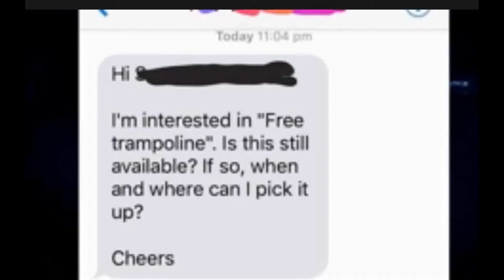more people being stupid... (Free is too expensive 2)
why.. how.. WHAT?